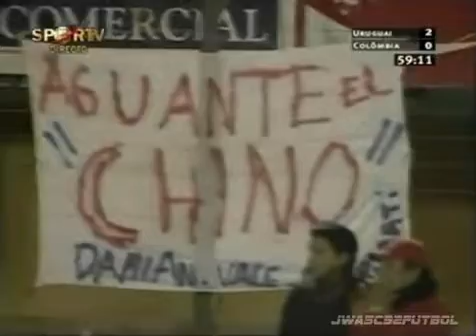Eliminatorias Mundial 2006: Uruguay 3-2 Colombia (04/09/2005). Narración en portugués.